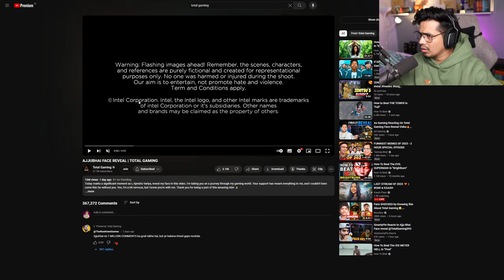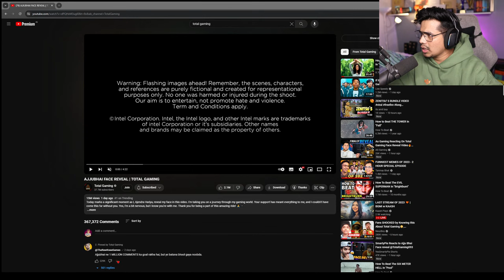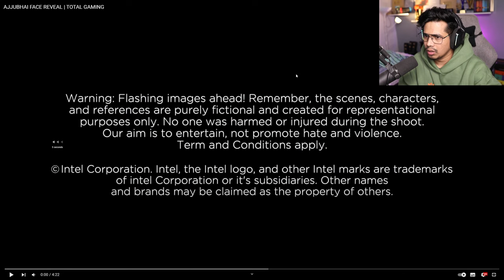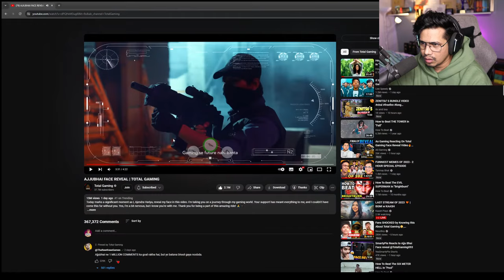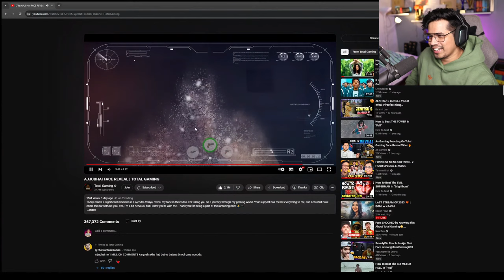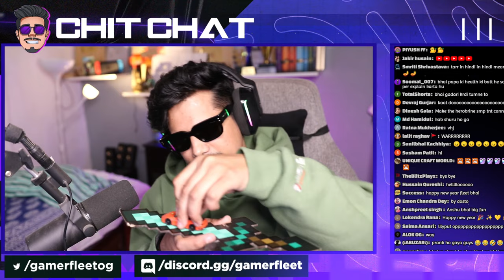THE WAR BEGINS 😡 LILYVILLE Day 37